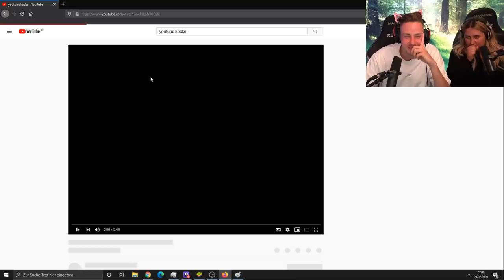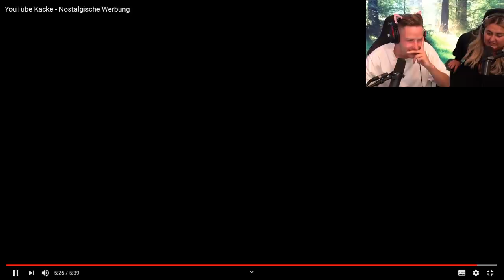Reaktion auf YouTube Kacke - Nostalgische Werbung